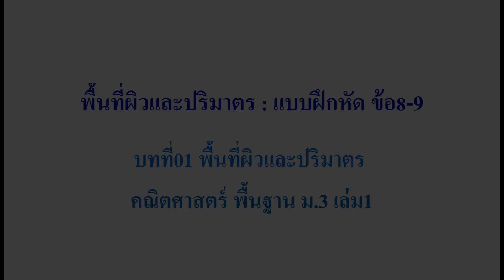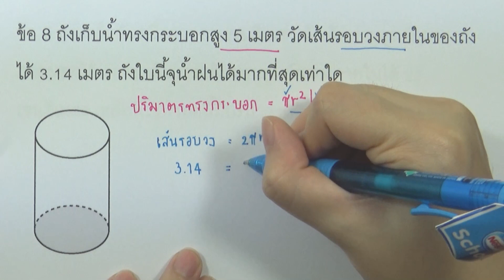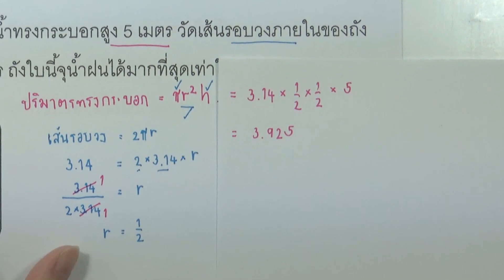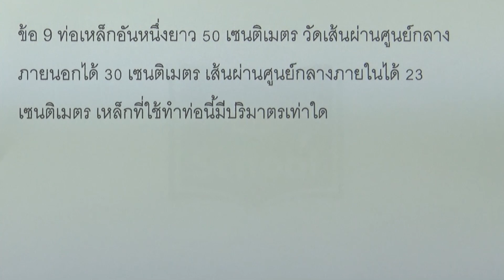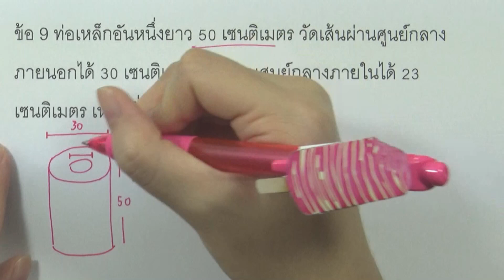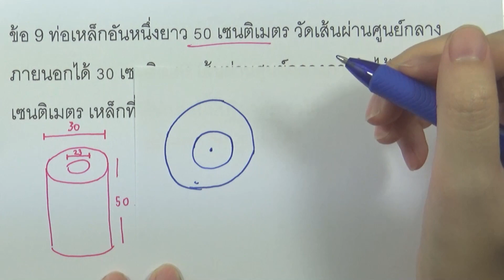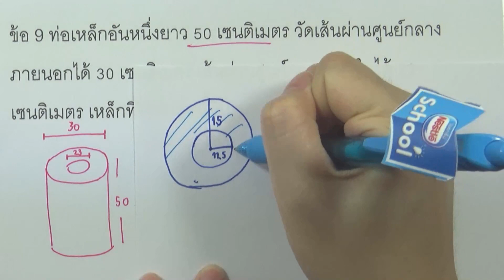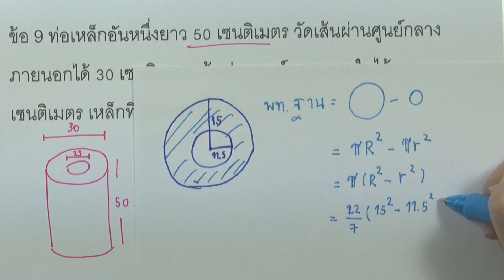พื้นที่ผิวและปริมาตร : แบบฝึกหัด ข้อ8-9 | คณิตศาสตร์ ม.3 เล่ม 1